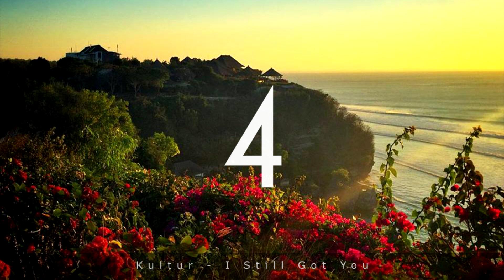TOP 10 | Best Chill Lounge Songs 2015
TOP 10 | Best Chill Lounge Songs 2015, Hope you enjoyed!

► Tracklist:
1. Edo Lee - Black Coffee
Edo Lee

2.Sensi Sye - Don't Be Shy
Sensi sye

3.Monte Booker ft. Ravyn Lenae - Baby
Monte Booker - Soulection White Label: 016:

4.Kultur - I Still Got You
Kultur

5.Soul Square - Love Break (Ft.Fazz)
Soul Square

6.Medasin - Coffee (Feat. Masego)
Medasin

7.GOLDWATER - fall
GOLDWATER

8.Spire - Some Day; Mornings
Spire

9.jesse james - 50's manhattan
Jesse James

10.P.R - There For You
P.R

♦ All uploads are strictly for promotional purposes; if any producer, artist, or label has an issue with an upload feel free to contact me at and I will take any necessary action (this includes artwork used in the upload).